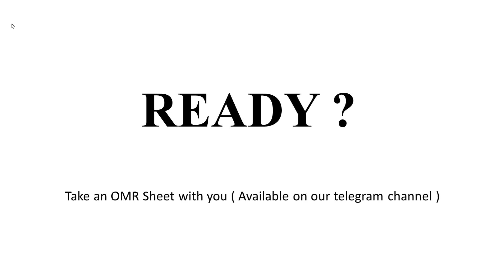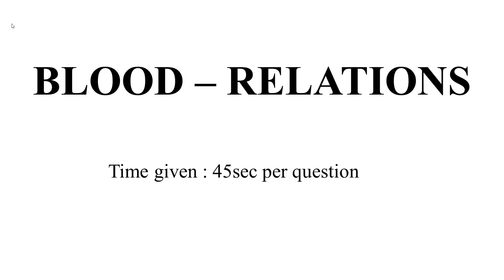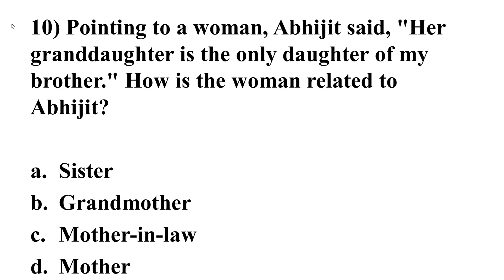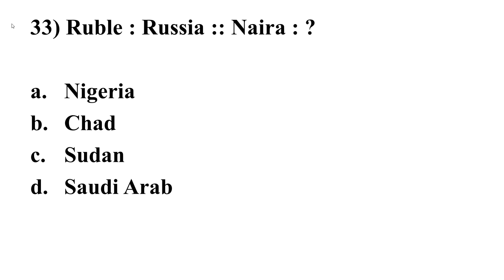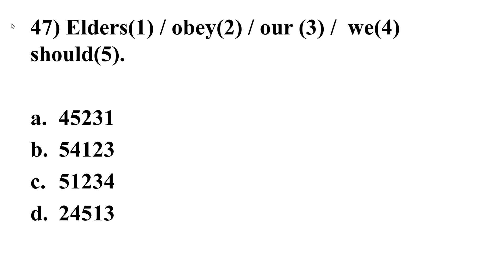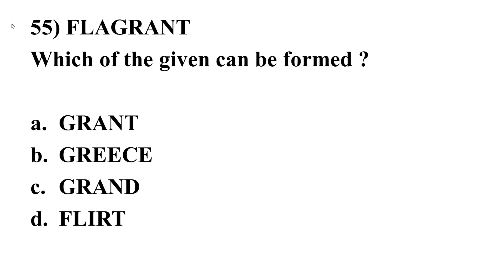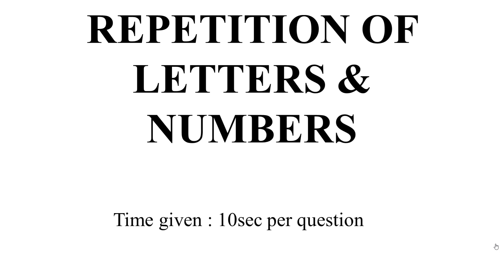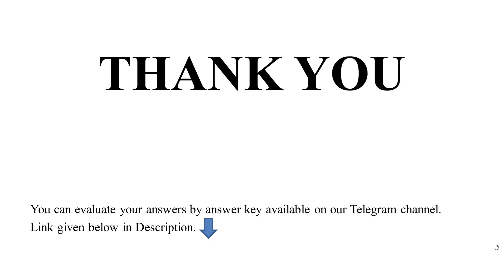INDIAN COASTGUARD PSB MOCK TEST3 |MENTAL ABILITY TEST 3 | COASTGUARD MAT 3 |ICG PSB| SSBWINGS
Hello Friends,
As you know Indian Coast Guard Assistant Commandant examination is near, and before the final examination, you must know the topics of OIR Tests for the Assistant Cmdt PSB examination. Practice these questions, and boost your confidence for the final examination.
The candidate will have to appear for the two rounds of test and each round of the test would be different. The Preliminary Selection round Test contains the Mental Ability Test (MAT) and the Picture Perception and Discussion Test (PPDT). Before appearing for this round, the candidate must submit his mark sheet, pass certificate of relevant examination, caste certificate, character certificate, and two passport size photographs.

The students who have qualified for the Preliminary Selection Round will be appearing for the Final Selection Round. The Final Selection Board conducts the Final Selection Round. It contains the Psychology Test, Group Test, and Interview. Dates and venues for the final selection round are published on the official website of the Indian Coast Guard. The Main Aim of this round is to check the psychological approach and positive attitude of the candidates. The Candidates who have qualified for the Final Selection proceed with the Medical test.

In this video, we have covered all the topics that are asked in the Indian Coastguard Selection Board PSB in the form of a mock test.